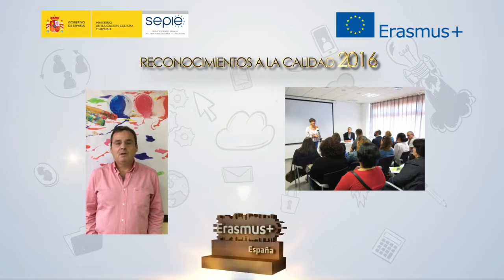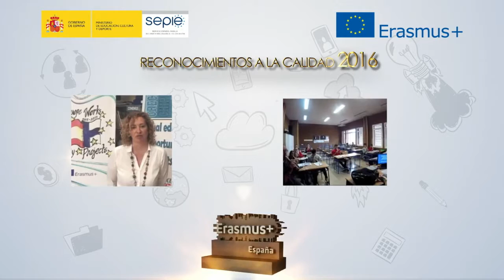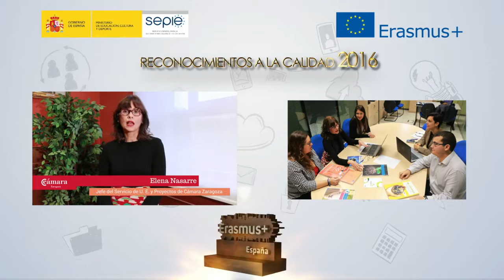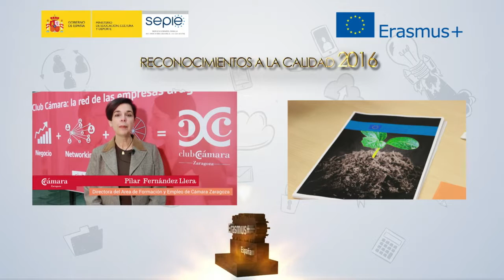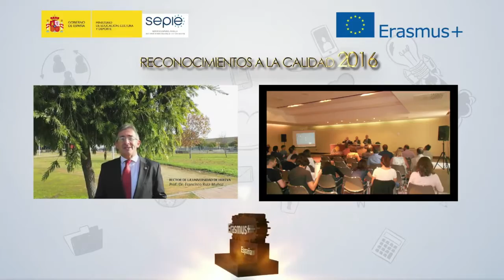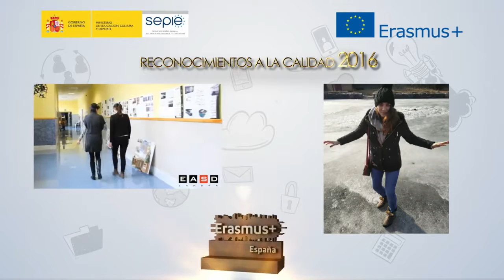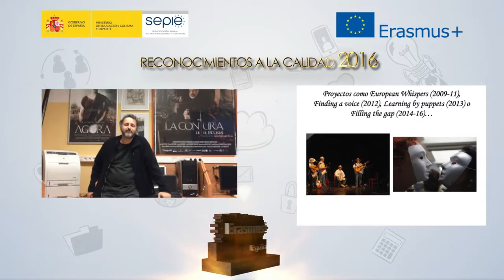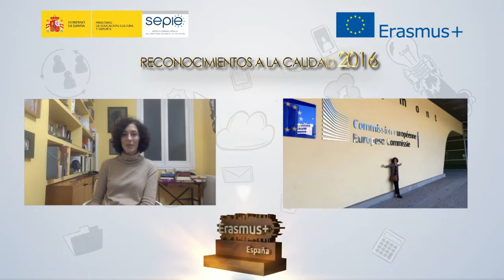Erasmus+. Acto de entrega de Reconocimientos a la Calidad de proyectos 2016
Jornadas anuales de difusión Erasmus+. "30 años cambiando vidas, abriendo mentes".
Acto de entrega de Reconocimientos a la Calidad de proyectos 2016 presidido por D. Marcial Marín Hellín, Secretario de Estado de Educación, Formación Profesional y Universidades del Ministerio de Educación, Cultura y Deporte (MECD).